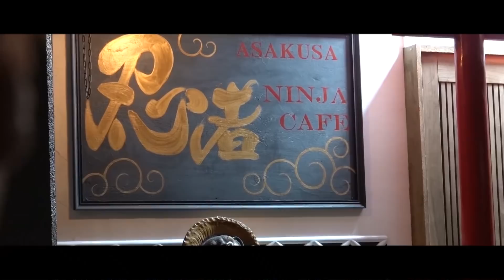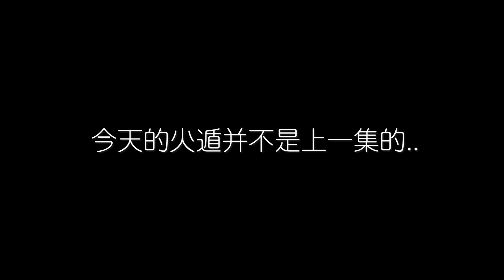用手點火！！冒著生命危險學日本忍者的火遁之術。【日本淺草】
真的用手點火不是開玩笑的！！！
手裏劍和吹箭我好喜歡XD

你也想成爲忍者？？↓↓↓
企業名：Holiday Jack株式会社

■□■□■□■RyuuuTV□■□■□■□■□■□■□
是「學日文和看日本」的夫婦檔頻道

　│新｜ﾊ,,ﾊ
　│消｜ﾟωﾟ )　　請鎖定Facebook/Instagram
　│息 _|　／/
　　　　し⌒

￣Y^Y^Y^ Y^Y^Y^Y^Y^Y^Y^Y^Y^YY^Y^￣